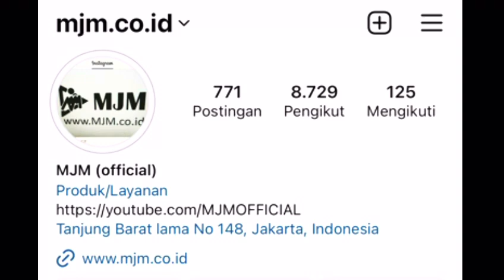MARNO JAYA MOTOR MJM | MONGGO MAMPIR SILATURAHMI SAJA OK | ✅ 29 Mei 2023